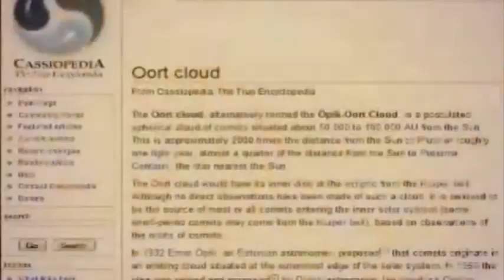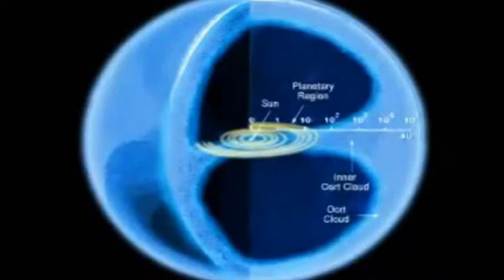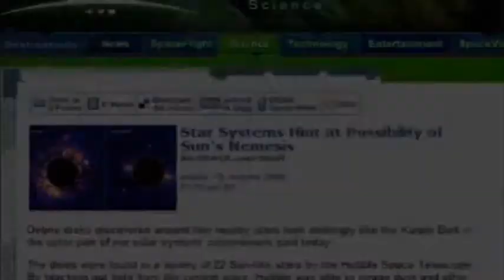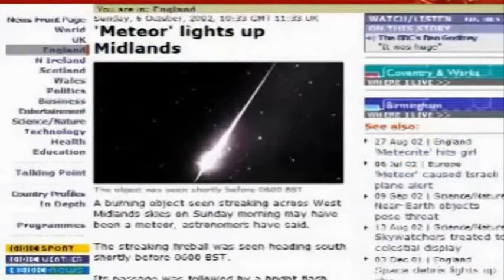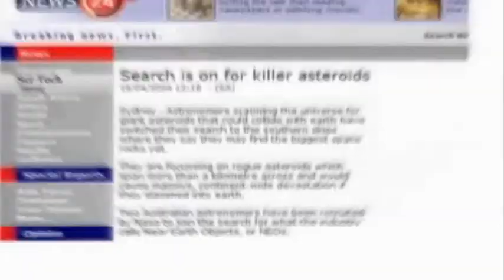Predictions of Doomsday, Nemesis Nibiru {Part 5}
Natural Disasters of the earth and coming apocalypse